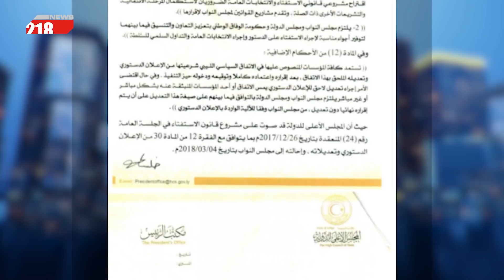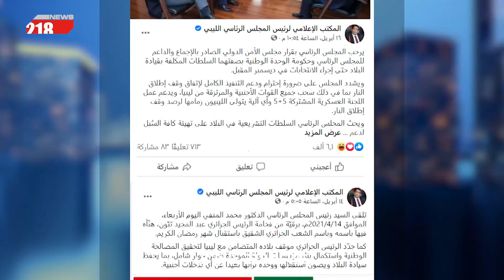لماذا يريد مجلس النواب تغيير رئيس مفوضية الانتخابات؟ وهل ستحدث انتخابات يوم 24 ديسمبر في ليبيا؟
يناقش البلاد في هذه الحلقة الأبعاد السياسية لمقترحات أعضاء مجلس النواب بتغيير رئيس المفوضية الوطنية العليا للانتخابات، ويطرح طبيعة التحالف بين التيارات السياسية في المجلسين، النواب والدولة.
ويطرح البلاد إشكالية الدور الإقليمي في ليبيا، وحقيقة دعم أو عرقلة أردوغان أو بوتين للعملية الانتخابية القادمة في ليبيا، ويطرح أيضا الرحلات الدولية لرئيس حكومة الوحدة الوطنية الدبيبة لتركيا وروسيا والدول الأخرى.